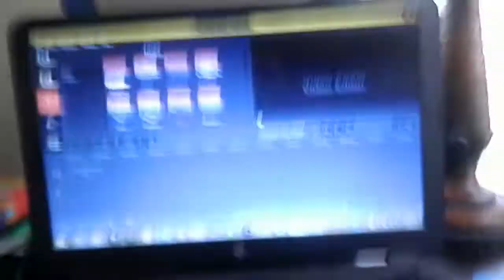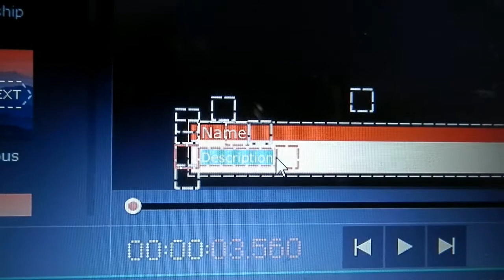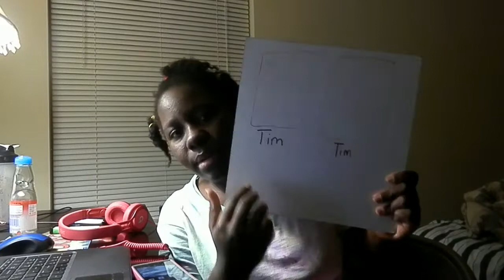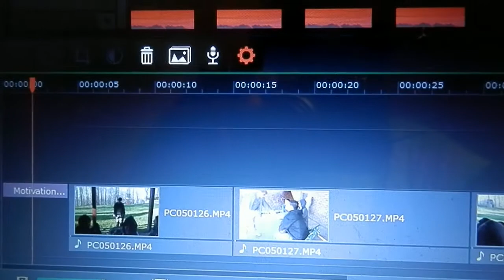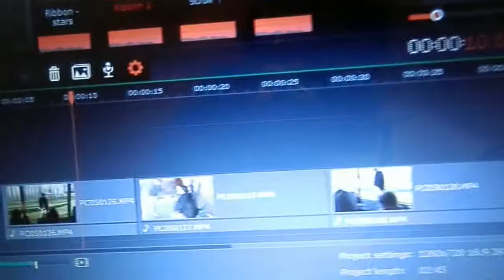Best Friend Challenge!